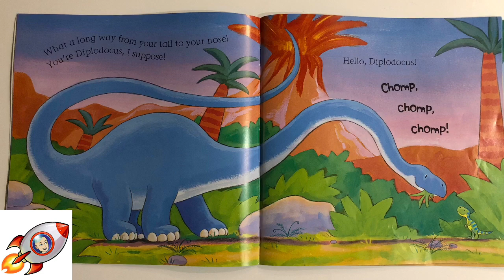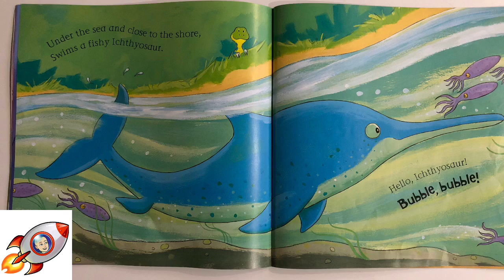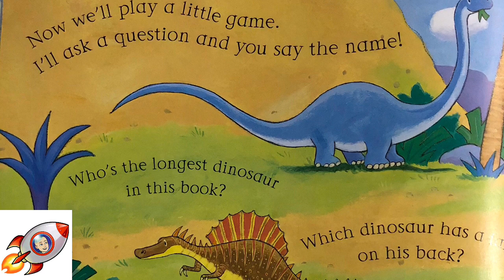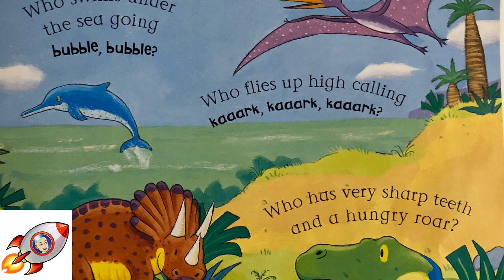📚 SAY HELLO TO THE DINOSAURS - IAN WHYBROW & TIM WARNES - FUN READ ALOUD BOOKS FOR KIDS!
Story Time with Rocket - Fuel your child’s reading Flame!

Learn the names of these prehistoric creatures in this wonderful non-fiction book written by Ian Whybrow & Tim Warnes. From sea to sky the dinosaurs come in all shapes and sizes. Look out for the quiz at the end and see if you can remember the names of the dinosaurs!

Story Time with Rocket does not own text and illustrations shown in videos. If you enjoyed the book, please support the authors and illustrators by purchasing a copy. Holding, seeing and turning the pages of a book is a great way to engage children in reading and having a copy for your home library will help them become lifelong readers.

If you are the author/ publisher of the book and you would like the video taken down, please email and the video will be removed immediately. Thank you.